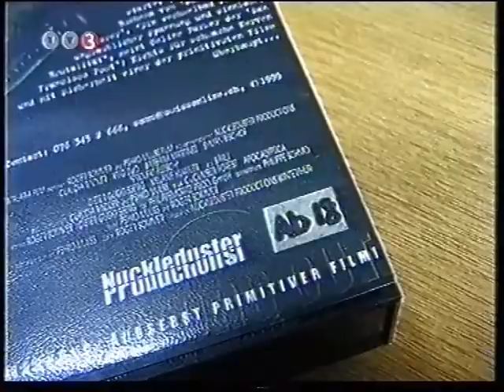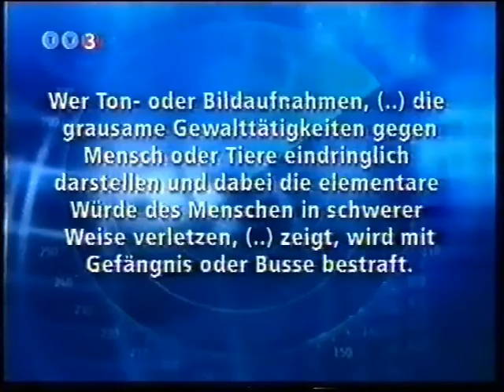Sensations berichte TV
Sensations berichte TV  Projekt Fleisch